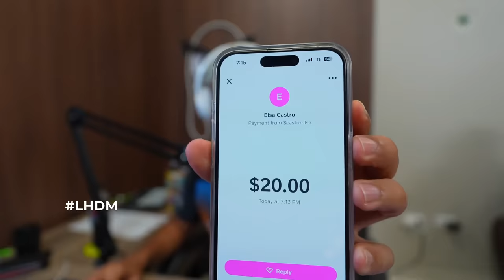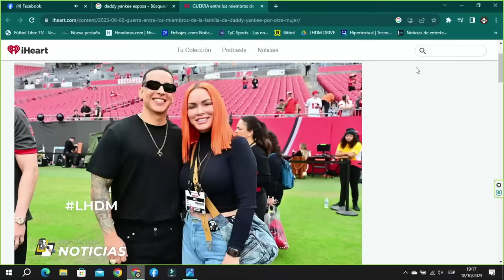"ENTRE EL POLVO Y EL AMOR"🤯😳🥰😮‍💨LOS HIJOS DE MORAZÁN.